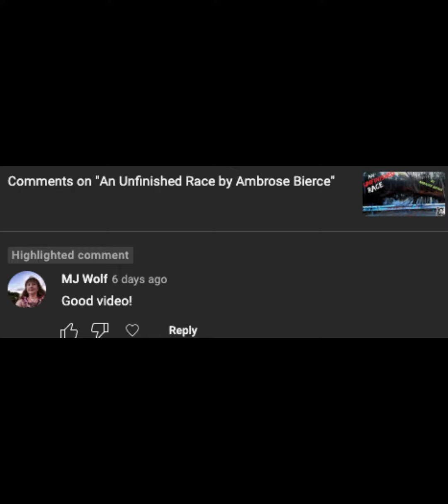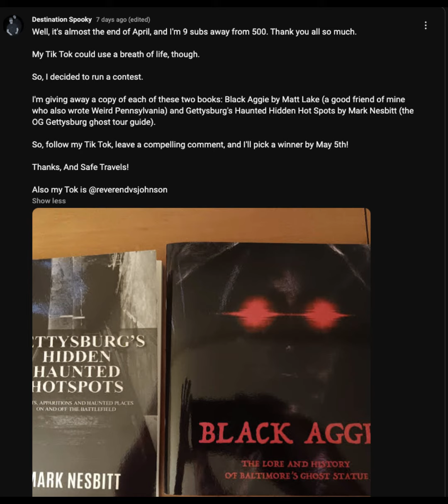contest announcement!!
We made the deadline and as a result I wanted to give as much thanks to you all as I can/ With that I'm excited to announce that the contest will take the form of a lottery drawing! I explain more in the video. Thanks again and good luck to everyone!

@pasadenaparanormal3756 and MJ I'll be in touch about your excess prizes, and you both are still entered in Saturday night's drawing!

Tine in live at 9pm this Saturday, May 6th!

Vic